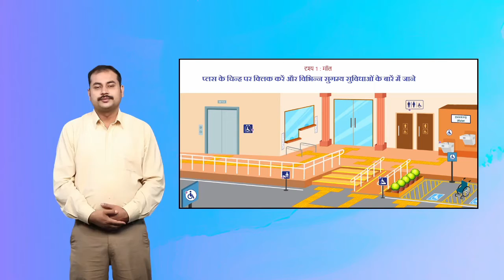Web Accessibility - Activity 6 Slide 2 (Hindi)